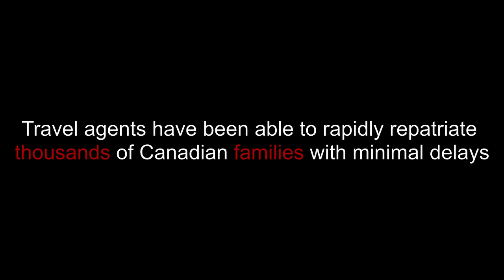webroughtyouhome - A message for the Canadian Govt about travel industry relief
The recent events of COVID-19 have devastated several industries, particularly the travel industry. As Travel Agents, we helped bring home over 20,000 Canadians and we are asking the Canadian Government to include Travel Agents in any travel industry relief package.